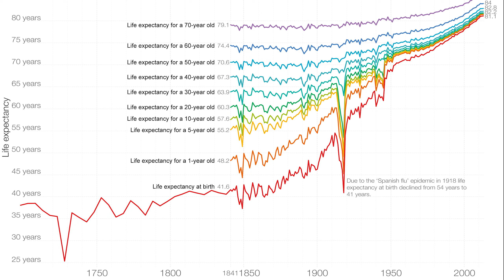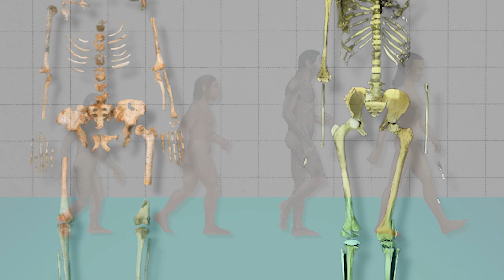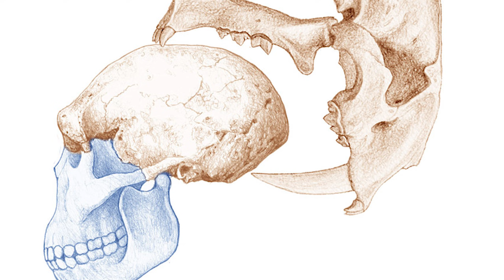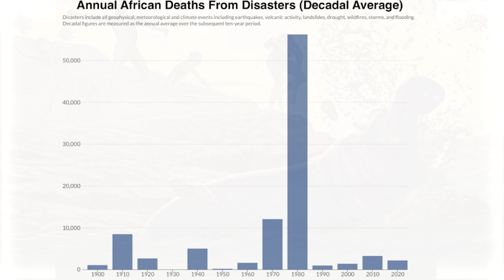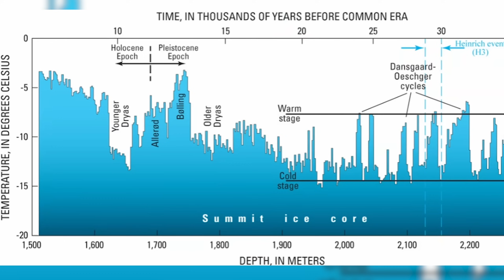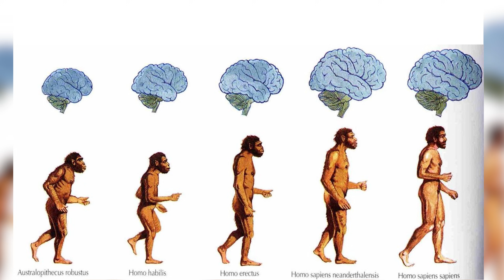The Age Humans Didn’t Survive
Life is full of ups and downs, but for Homo habilis, one of the earliest human species, it seemed like their story was mostly filled with struggles. In the untamed wilderness of the past, where survival was a daily battle, this ancient ancestor faced constant challenges in their harsh, unpredictable environment.

00:00 Intro
00:19 A Life Measured in Years, Not Decades
01:25 Nourishment That Could Be Your Last Meal
03:25 Introduction of sabertooth
05:15 Lurking Giants in the Shadows
05:45 Death From Below
08:20 The Unforgiving climate
09:05 Territorial encounters
10:07 Conclusion + The ‘Good’ Parts

Wild Past operates under the fair use guidelines outlined in Section 107 of the Copyright Act, which permits limited use of copyrighted materials for purposes such as criticism, comment, news reporting, teaching, scholarship, or research. Content referenced from third-party materials is used for educational, informational, and transformative purposes.